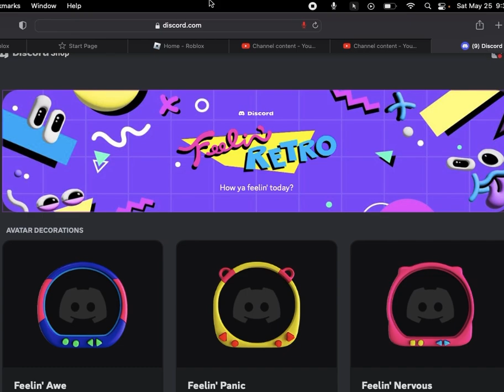Mic up with rainbows 🌈 boys